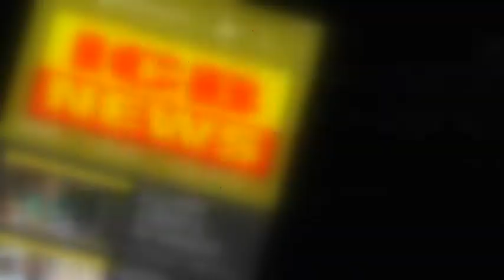पांगीर ( ए ) येथे खतांच्या दर वाढीचा किसान युवा क्रांती संघटनेकडून जाहीर निषेध